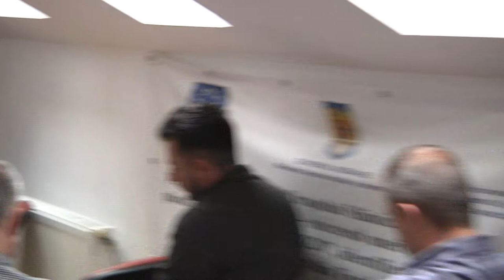LA SLANIC MOLDOVA Sedinta Consiliului Local din 31 mai FILMARE EXCLUSIV TV UHD 4K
LA SLĂNIC MOLDOVA, județul Bacău, Ședința Consiliului Local din 31 mai 2019 FILMARE EXCLUSIV TV UHD 4K.

Cu stimă,
echipa Exclusiv

Vizionare plăcută !